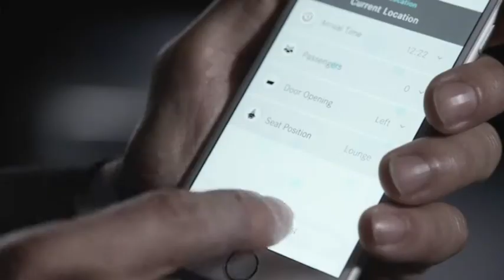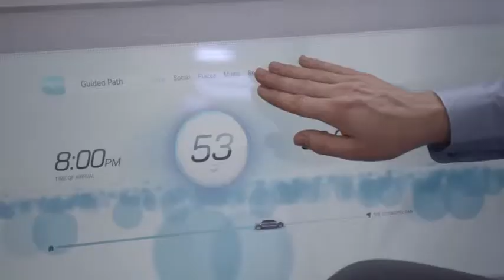Le prototype F 015 Luxury in Motion illustre la vison Mercedes de la conduite autonome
Dévoilé en avant-première mondiale lors du Consumer Electronics Show 2015 de Las Vegas, le prototype F 015 Luxury in Motion illustre les idées visionnaires de Mercedes-Benz dans le domaine de la conduite autonome du futur.